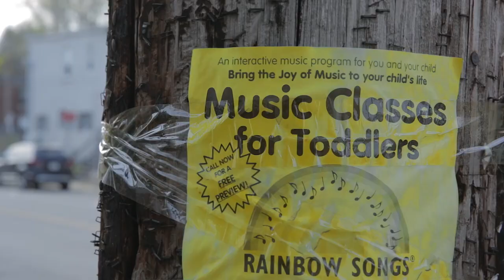Screaming Pole | Deformed Short Film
Some poles aren't as they seem.